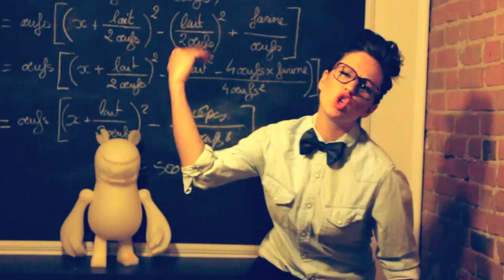Brigade JPR 2012 - Mme Marcel s'prend pour une rappeuse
Pour les 30 ans de Juste pour Rire à Montréal, une brigade d'individus forts sympathiques est embauchée. Chacun se présente dans une vidéo. Vous avez la mienne sous vos yeux. Ce rap est donc de l'humour et non le désir d'en faire une carrière. Les expressions québécoises utilisées ne servent ici qu'à renforcer le contexte.
Merci à Vivien Gaumand pour les images en extérieur. Louise pour sa participation. Diez pour le montage et les animations. Et moi-meme pour l'idée de Rachid Badouri qui crève l'écran.